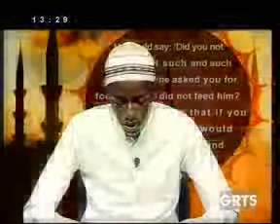GRTS 14 09 2012 1330 GMT